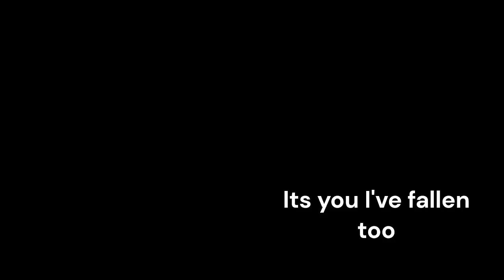I love this show and I also love the books